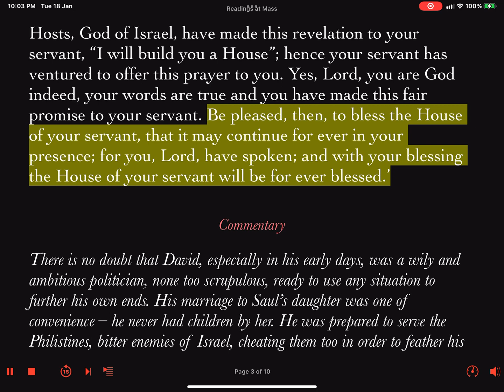Daily Reader's Prep First Reading Thursday In The Third Week Of Ordinary Time 27 January 2022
First Reading: 2 Samuel 7:18-19, 24-29